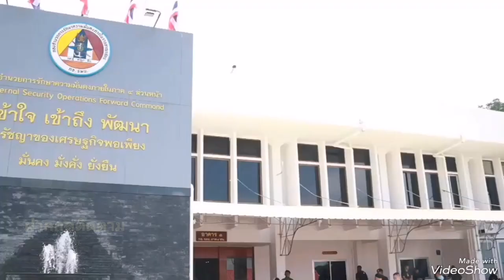นราธิวาส ติดตามการขับเคลื่อนงานในพื้นที่จังหวัดชายแดนภาคใต้ พร้อมความคืบหน้าโครงการก่อสร้างสะพานฯ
แวด​ดา​โอ๊ะ​  หะ​ไร​ / อัสมา  บิน​มะ​นุ
ผู้​สื่อ​ข่าว​ จ.นราธิวาส

นราธิวาสติดตามการขับเคลื่อนงานในพื้นที่จังหวัดชายแดนภาคใต้ พร้อมความคืบหน้าโครงการก่อสร้างสะพานข้ามแม่น้ำโก-ลก แห่งที่ 2 มุ่งดูแลชายแดนอย่างเต็มประสิทธิภาพ

ที่ห้องรับรอง กองอำนวยการรักษาความมั่นคงภายในภาค 4 ส่วนหน้า ค่ายสิรินธร ตำบลเขาตูม อำเภอยะรัง จังหวัดปัตตานี พลโท ศานติ  ศกุนตนาค แม่ทัพภาคที่ 4 / ผู้อำนวยการรักษาความมั่นคงภายในภาค 4 ให้การต้อนรับ พลโท ณัฐพงษ์  เพราแก้ว เจ้ากรมกิจการชายแดนทหาร พร้อมคณะฯ ในโอกาสเดินทางมาปฏิบัติภารกิจติดตามการทำงาน พร้อมรับทราบและหารือถึงปัญหาการขับเคลื่อนงานในพื้นที่จังหวัดชายแดนภาคใต้ โดยมี พลตรี กรกฎ  ภู่โชติ รองผู้อำนวยการรักษาความมั่นคงภายในภาค 4 ส่วนหน้า, พลตรี เฉลิมพร  ขำเขียว ผู้บัญชาการกองพลทหารราบที่ 15 /  ผู้บังคับกองบังคับการควบคุมสุริโยทัย / ผู้บังคับหน่วยเฉพาะกิจนราธิวาส ตลอดจนคณะผู้บังคับบัญชาจากส่วนที่เกี่ยวข้อง ร่วมให้การต้อนรับ

พลโท ณัฐพงษ์  เพราแก้ว เจ้ากรมกิจการชายแดนทหาร กล่าวว่า “วันนี้เดินทางมาเนื่องในโอกาสรับตำแหน่งใหม่ ซึ่งตั้งใจจะมารับฟังว่าอยากให้กรมชายแดนทำอะไรบ้าง และรับฟังคำแนะนำว่าทำอย่างไรให้เป็นผู้เชี่ยวชาญด้านชายแดนอย่างแท้จริง อย่างแรกที่จะทำในปีนี้ คือนโยบายชายแดนทางด้านมาเลเซีย วางแผนการดำเนินว่าจะทำในด้านเรื่องอะไรบ้าง โดยจะบูรณาการกับกระทรวงต่างๆ ในการทำงาน อีกหนึ่งเรื่องที่สำคัญคือ ดาต้าเซ็นเตอร์เรื่องชายแดนทั้งหมด ที่จะรวบรวมข้อมูลทั้งหมดไว้ เพื่อให้สามารถค้นคว้าหาข้อมูลไปใช้ประโยชน์ได้ง่ายขึ้น“

พลโท ศานติ  ศกุนตนาค แม่ทัพภาคที่ 4 / ผู้อำนวยการรักษาความมั่นคงภายในภาค 4 กล่าวว่า “ขอขอบคุณท่านเจ้ากรมชายแดนที่แวะมาเยี่ยม และให้ข้อมูลการทำงานต่าง ๆ ในส่วนเรื่องของแนวชายแดนกองทัพภาคที่ 4 จะมีพื้นที่ติดกับประเทศเพื่อนบ้านอยู่ 2 ประเทศ คือ จังหวัดชุมพรและระนอง ที่ติดกับประเทศเมียนมา และจังหวัดสตูล สงขลา ยะลา และนราธิวาส ที่ติดกับประเทศมาเลเซีย ซึ่งในปีนี้มีการปรับเปลี่ยนในการควบคุมตามแนวชายแดน ในอดีตกองกำลังเทพสตรีจะดูแลทั้งหมด แต่ปีนี้มีการปรับหน่วยที่ต้องดูแลแนวชายแดนเพิ่มขึ้น เพื่อแบ่งเบาภาระการทำงานของกองกำลังเทพสตรี และเพื่อลดการทำงานซ้ำซ้อน โดยกองกำลังเทพสตรีก็จะรับผิดชอบตามแนวชายแดนฝั่งที่ติดต่อกับประเทศเมียนมาเหมือนเดิม  ตั้งแต่มาจนถึงจังหวัดสตูลและอำเภอสะบ้าย้อย จังหวัดสงขลา ส่วนตั้งแต่จังหวัดยะลาไปจนถึงจังหวัดนราธิวาส เปลี่ยนให้เป็นกองบังคับการควบคุมสุริโยทัยดูแล โดยให้กองพลทหารราบที่ 15 จัดกำลังดูแลป้องกันชายแดน สำหรับปัญหาตามแนวชายแดนของกองทัพภาคที่ 4 ทั้งเรื่องการรุกล้ำอธิปไตย การต่อสู้ตามแนวชายแดน ฝั่งประเทศเมียนมา และประเทศมาเลเซียนั้นแทบจะไม่มีเลย และในด้านการพบปะพัฒนาสัมพันธ์ ก็มีการพัฒนากันอย่างต่อเนื่อง อาจจะมีการหยุดไปในช่วงการแพร่ระบาดโควิด 19 บ้าง แต่ปัจจุบันได้กลับมาพัฒนาความสัมพันธ์กันตามปกติ และเป็นไปด้วยดี นอกจากนี้ เรายังมีการลาดตระเวนร่วมกันทั้งทางบกและทางน้ำด้วย“

จากนั้น เวลา 13.00 น. เจ้ากรมกิจการชายแดนทหาร ได้เดินทางต่อไปยังด่านศุลกากรสุไหงโก-ลก จังหวัดนราธิวาส เพื่อรับฟังบรรยายสรุปการปฏิบัติงานของด่านศุลกากรสุไหงโก-ลก, ตรวจคนเข้าเมืองจังหวัดนราธิวาส และกองบังคับการควบคุมสุริโยทัย ก่อนลงพื้นที่ตรวจเยี่ยมพื้นที่โครงการก่อสร้างสะพานข้ามแม่น้ำโก-ลก แห่งที่ 2 ในเวลาต่อมา โดยสะพานแห่งนี้ใช้เชื่อมต่อระหว่าง อำเภอสุไหงโก-ลก จังหวัดนราธิวาส กับ รันเตาปันจัง รัฐกลันตัน ประเทศมาเลเซีย เป็นโครงการภายใต้ข้อตกลงความร่วมมือ IMT – GT เพื่อก่อสร้างสะพานข้ามแม่น้ำอีก 1 สะพาน คู่ขนานกับสะพานเดิม เนื่องจากสะพานข้ามแม่น้ำ โก-ลก แห่งที่ 1 มีความคับแคบไม่สะดวกต่อการตอบสนองการเติบโตทางเศรษฐกิจและการเดินทางของประชาชนและนักท่องเที่ยวของทั้ง 2 ประเทศที่ในแต่ละวันมีเป็นจำนวนมาก หากดำเนินการก่อสร้างเสร็จก็จะยกระดับการสัญจรผ่านแดนให้มีประสิทธิภาพยิ่งขึ้น เพื่อประโยชน์ของพี่น้องประชาชนในการขนส่งการค้าชายแดน และกระตุ้นให้เกิดการท่องเที่ยวในพื้นที่จังหวัดชายแดนภาคใต้